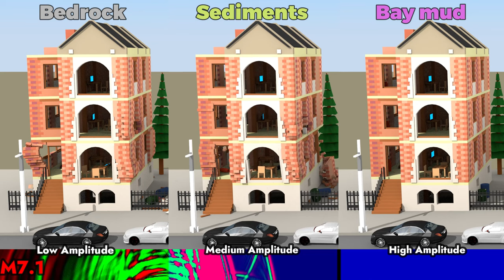SOIL TYPES tested for M7.1 Earthquake!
How does the soil type affect the ground shaking in an earthquake? Watch this video to find out!

FAN MAIL
333 Busse Hwy, Park Ridge, IL 60068
USA